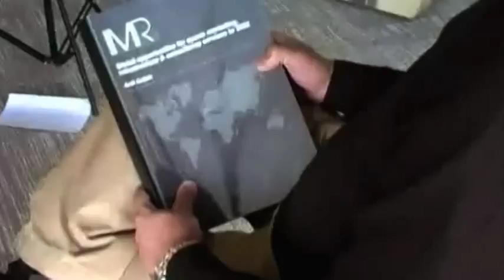Global opportunities for sports marketing, infrastructure and consultancy services to 2022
Ardi Kolah discusses the report outlining opportunities for sports marketing and sports infrastructure companies